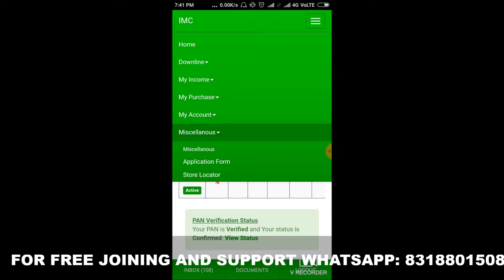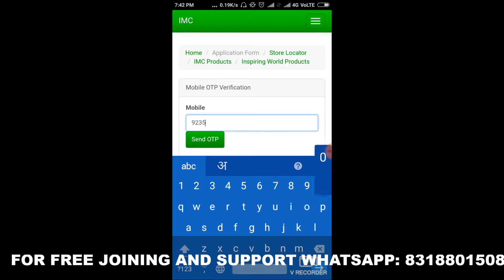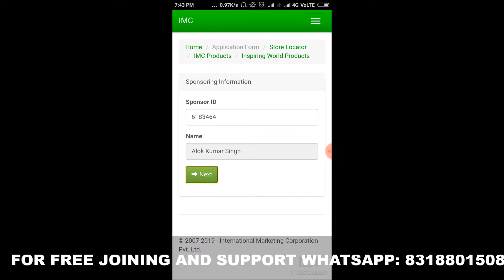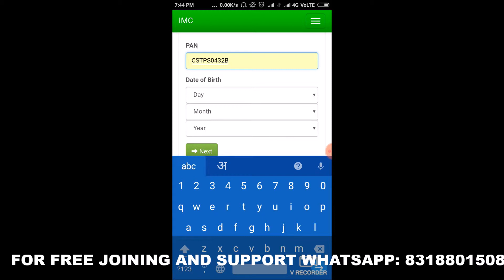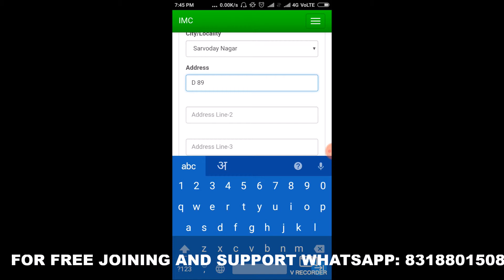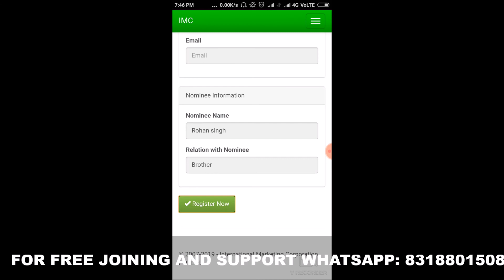मोबाइल App से IMC में Joining कैसे करें ? || IMC joining through mobile app with hindi audio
दोस्तों ऑडियो के साथ जानिए IMC में मोबाइल app से joining कैसे करते हैं, ज्यदातर लोग समझ ही नही पाते औऱ upline पर इस काम के लिए depend रहते , आगे बढ़ना है तो हमे सब कुछ सीखना पड़ेगा ।

Good IMC
आलोक कुमार सिंह

good imc
goodimc
GOOD IMC
GOODIMC